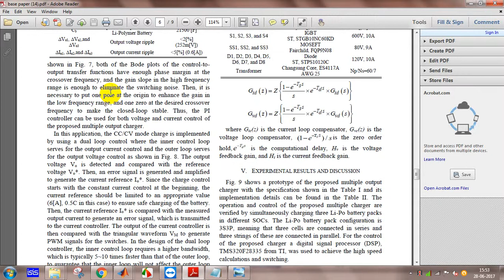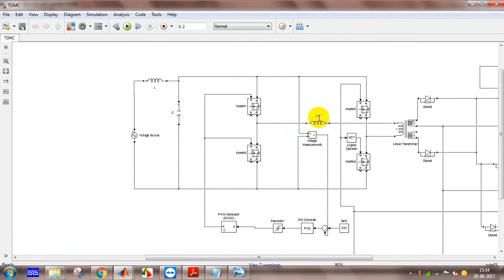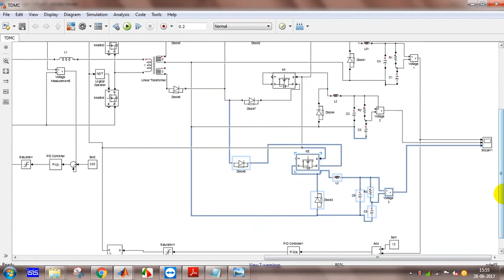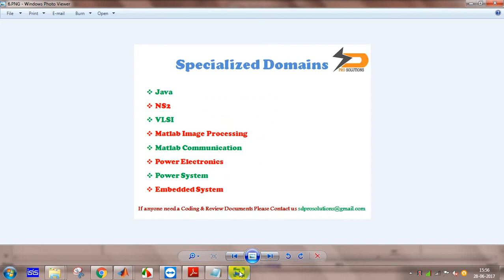Design and Implementation of a High-Efficiency Multiple Output Charger Based on the Time-Division